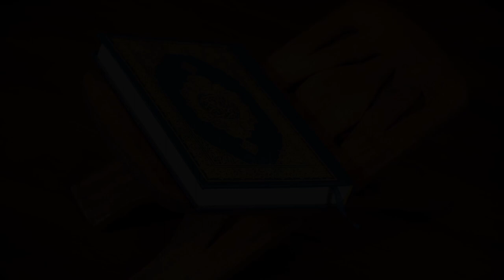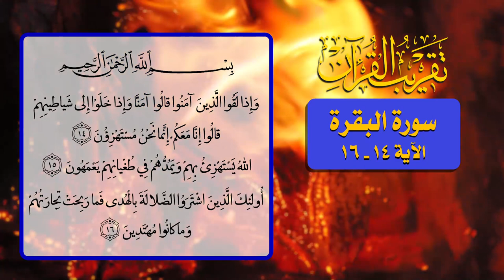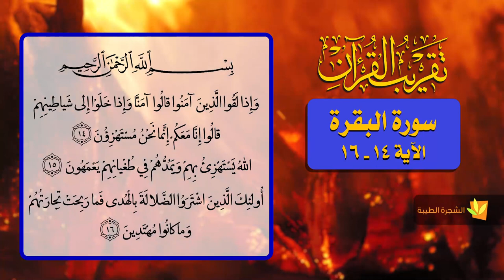6- تقريب القرآن - سورة البقرة الآية 14 _ 16 - السيد مهدي الحسيني الشيرازي